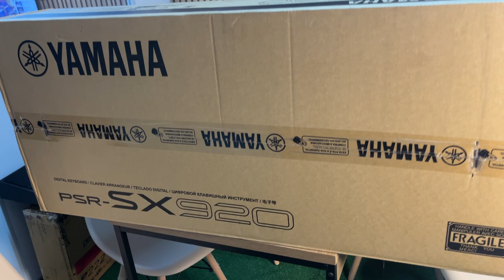Chegada do teclado Yamaha SX 920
Para adquirir esse teclado e outros modelos chama no whatsap 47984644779

Ritmos para teclados com pendrives e disquetes   RITMOS, VÍDEO AULAS, PACK DE SAMPLES PARA TECLADOS YAMAHA,  também trabalhamos com vendas de teclados Yamaha já programados CONTATO whatsap 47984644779 professor Gilmar loock